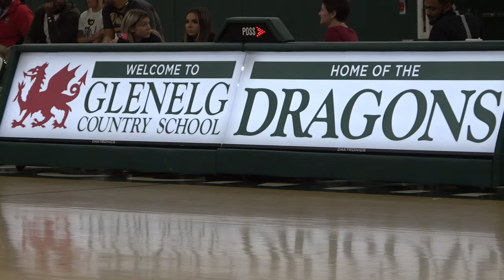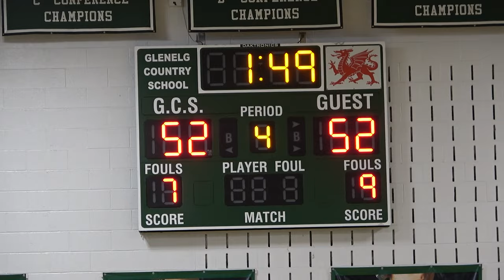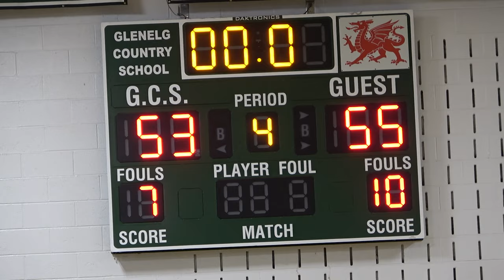2022 HIGH SCHOOL BASKETBALL | JOHN CARROLL VS GLENELG COUNTRY